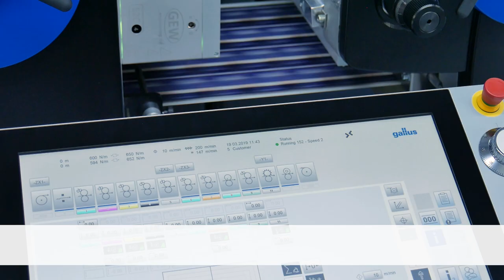Gallus Labelmaster – Short Overview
The Gallus Labelmaster: a conventional label printing press which gives you a high level of process flexibility and boosts your production efficiency through printing speed up to 200 m/min.
But there is even more label printer and converter can rely on: very robust print register, robust aluminium print cylinders with bearer rings, simple and intuitive operation through user-friendly and movable HMI touch panel and much more!

Please find more details to the Gallus Labelmaster 440 – available as basic and advanced version - on our